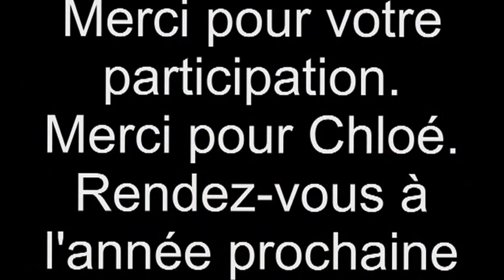Jogging Popuelles 2013